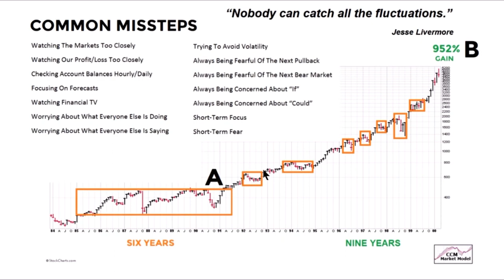Stop worrying about short-term fluctuations